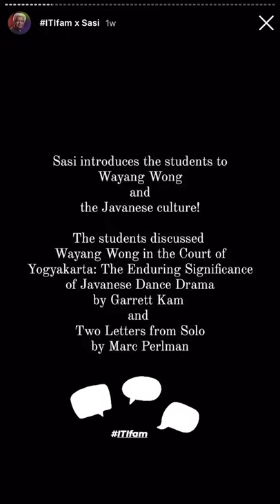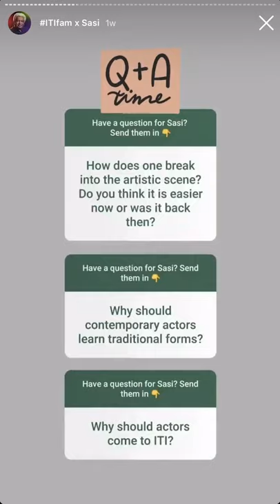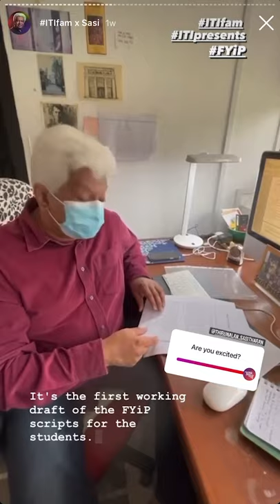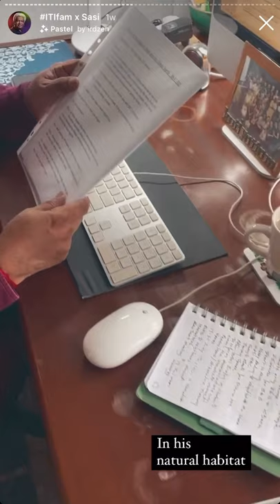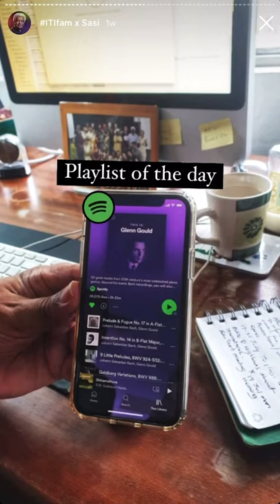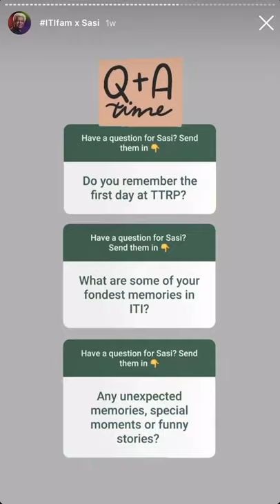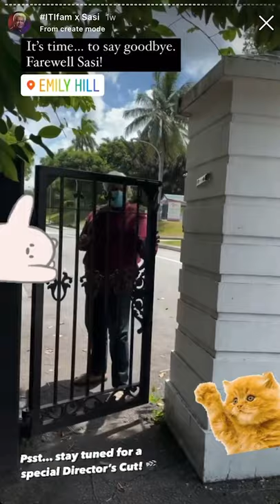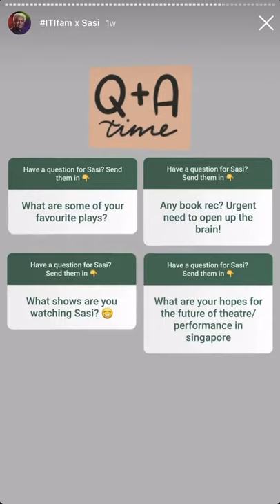ITIfam Instagram Takeover 2021 - Sasi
Get a glimpse into a typical day for ITI Director T. Sasitharan (affectionately known as Sasi), and get to know more about him and ITI!

Applications for 2022 intake for Singaporeans and PRs closing soon. Apply now! Scholarships available.

👉🏻  Details: iti.edu.sg/admissions, or head to the link in our bio